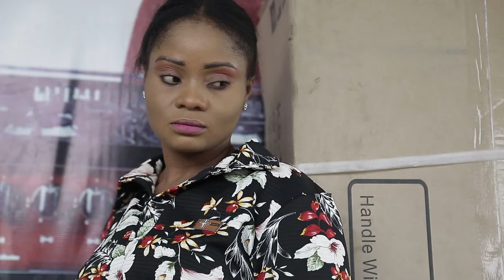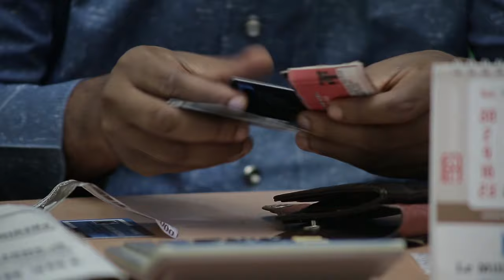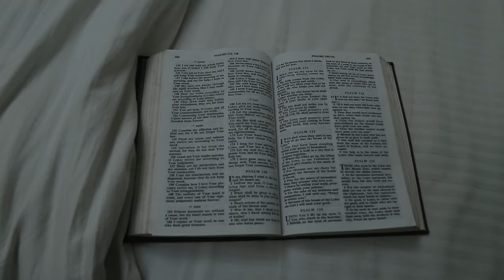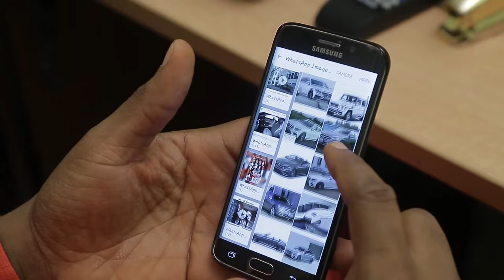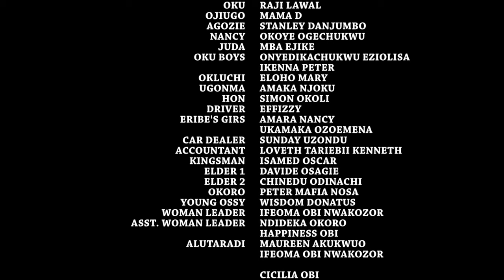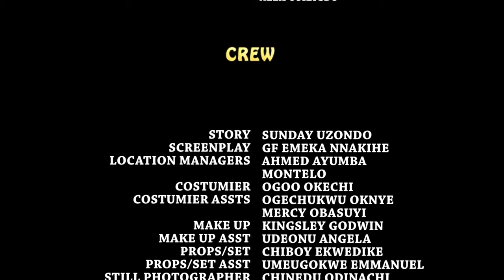Leave Everything Your Doing And Watch This Powerful Rev Father And You Never Give Up On God -MOVIES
f we want to see change, then we need to let the power of God work in and through us. This is something that is possible only through faith in Jesus Christ.

FirstClassTV#nigerianmovies#CANADA#JAMAICA#USA#UK#TRINIDADANDTOBAGO#africannigerianlatestmovies#ruthkadiri247#mauricesamtv